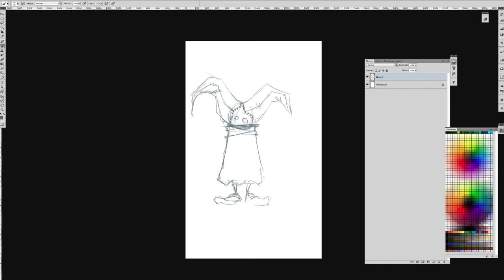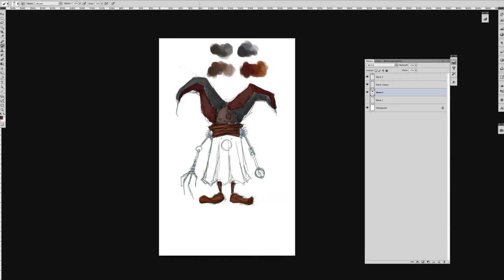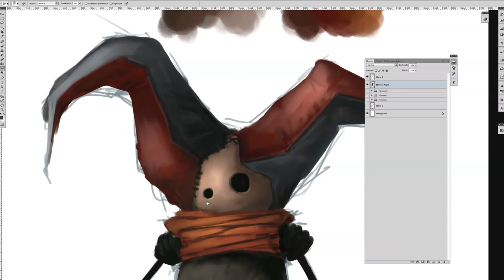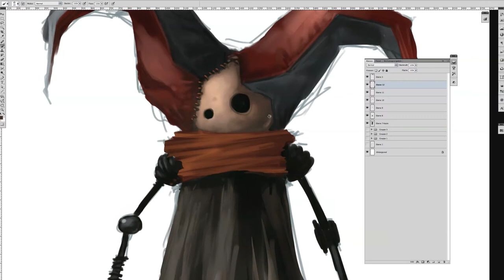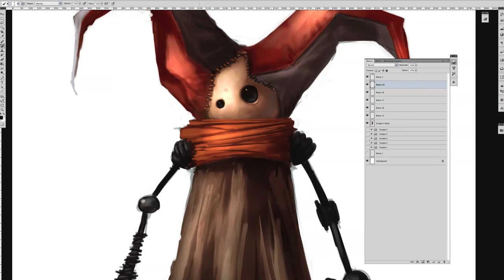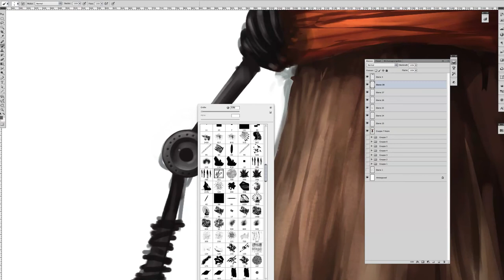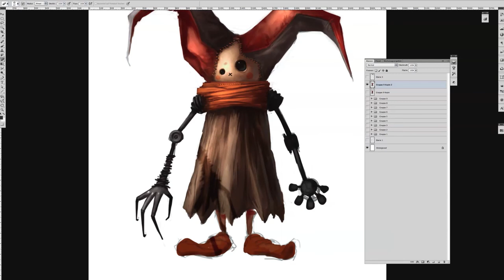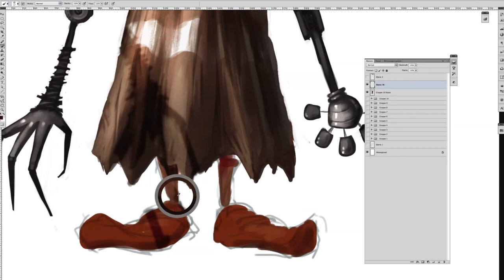MALO_Puppet_Tutorial_Part_01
A timelaps character painting demo from one of my puppet character series. This is part one and part two will follow soon.